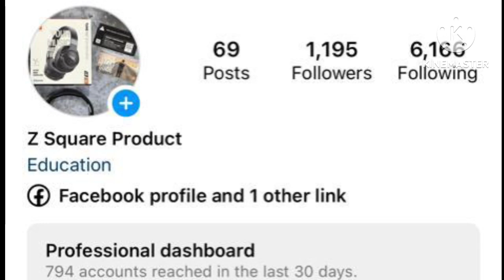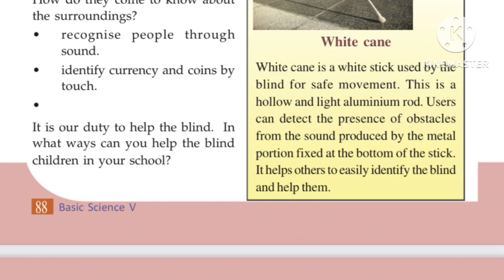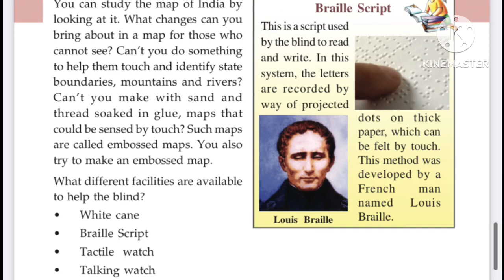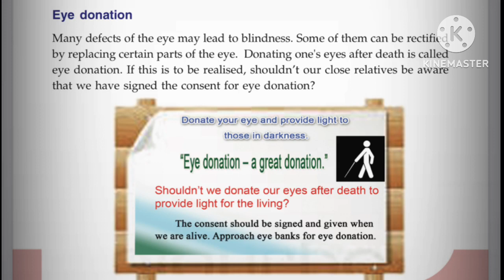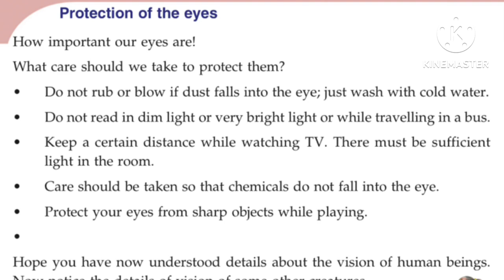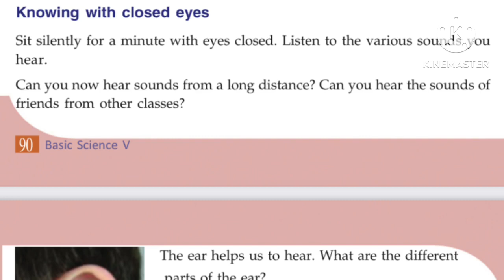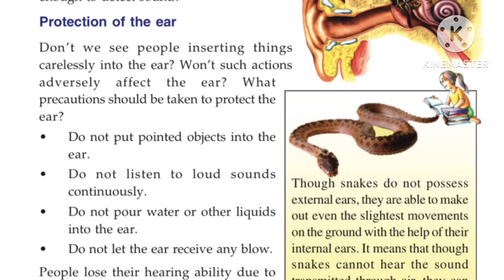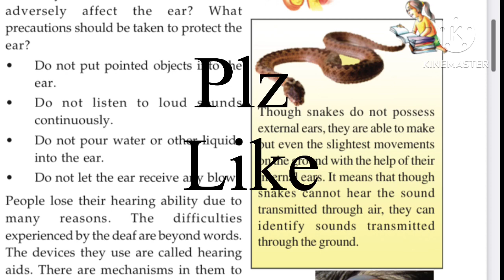Windows of Knowledge Unit 7 Basic Science CLASS 5